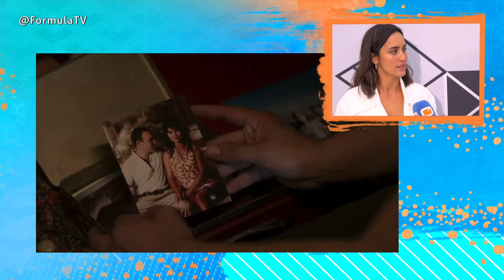Megan Montaner explica cómo ha sido rodar embarazada ENTRE TIERRAS cuando el personaje no lo estaba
Hablamos con la actriz Megan Montaner, protagonista de 'Entre tierras', para que nos cuente todas las claves de esta ficción de Atresmedia y Boomerang. Además, nos cuenta cómo fue rodar estando embarazada y nos revela si hay posibilidad de una cuarta temporada de 'La caza'.